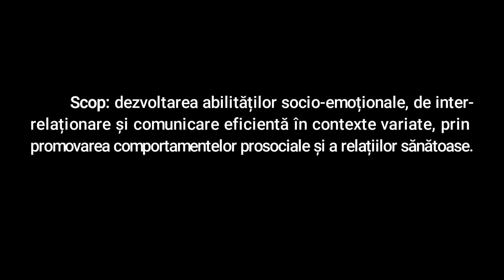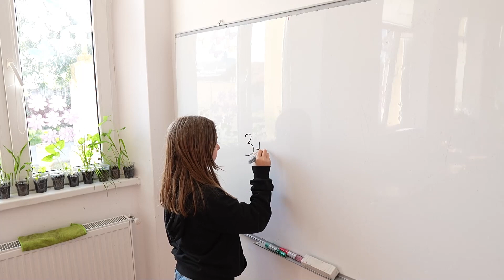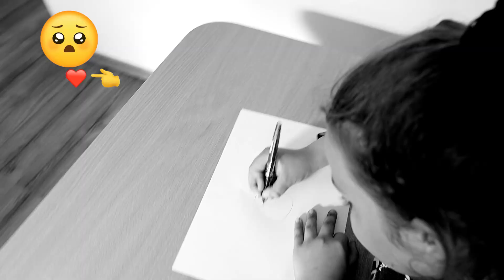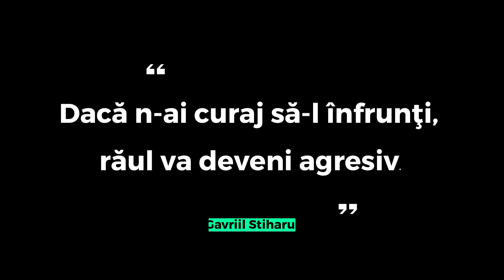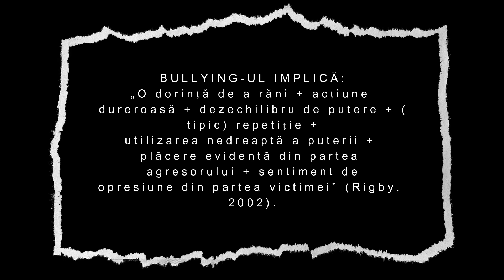Spuneți STOP BULLYING-ULUI: Nimeni nu are voie să râdă de nimeni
Avem câteva greșeli, dar le acceptăm. Clipul este perfectibil. Pentru a fi realizat  fost nevoie de o sugestie  dintr-un manual de religie, de două filme și două scurt-metraje, de o profesoară de engleză genială („fură” inimile elevilor), de o învățătoare nonconformistă (încununată cu dragoste și originalitate), de părinți minunați și o promisiune din partea profului de religie și de 50 de minute. Dacă mai adaugi și ingredientul secret, nu vi-l pot spune că-i secret, dar sigur v-ați dat seama cât de important este, iasă actorie. Nu-i așa că-s minunați?
Bullyingul este un fenomen răspândit în școlile din România, lasă răni adânci, iar efectele pe care le produce sunt pe termen lung. Este datoria noastră a tuturor să le oferim copiilor un mediu sigur, în care fiecare copil să fie tratat cu respect.

Cercetările recente cu privire la problematica bullyingului arată că este dificil să considerăm că acest comportament apare doar din cauza unor caracterisitici individuale. Bullyingul este un fenomen complex, de grup, care apare în funcție de istoria clasei, cultura, normele și modelele sociale care s-au dezvoltat în interiorul ei. Gradul de înțelegere, practicile, modalitatea prin care este abordat un comportament de tip bullying poate contribui fie la susținerea lui, fie la descurajare și oprire.

· 73% dintre elevi au fost martorii unei situații de bullying în mediul școlar;
· 3 din 10 copii sunt excluși în mod constant din grupul de colegi;
· 3 din 10 copii sunt amenințați cu bătaia sau lovirea de către colegi;
· 1 din 4 copii a fost umilit în fața colegilor.